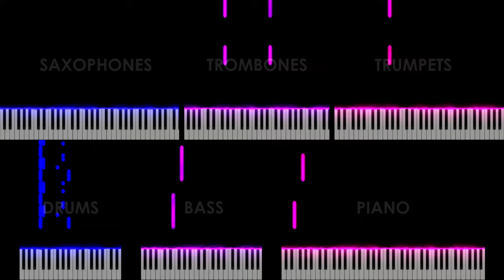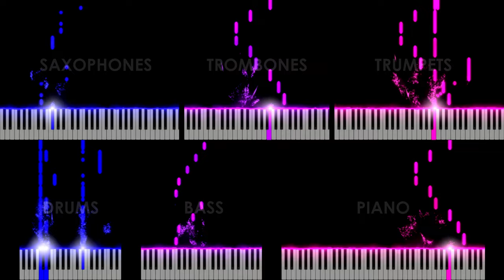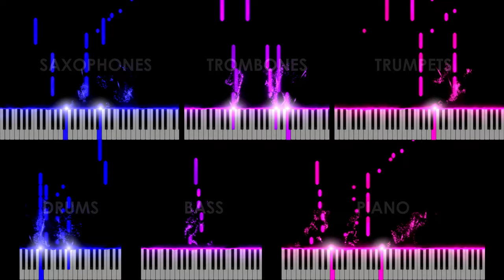Dance of the Knights (Swing Version) | Classical Music Big Band Style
«Montagues and Capulets (Dance of the Knights)» first movement of the Suite No. 2 from Romeo and Juliet, Op. 64ter by Sergei Prokofiev - Big Band Boogie Style/Swing Version arranged, orchestrated and recorded by Ulf Langsrud on his computer.
VSTs used in this project:
Broadway Big Band by Fable Sounds
Mellow by UJAM
Halion by Steinberg

Hello, there! My name is Ulf, and I make swing/jazz covers as Uncle & the Bacon. I started out doing remixes of video game music back in the day, but lately I have been doing mostly classical music.

Equipment I use:
M-Audio Hammer 88
Cubase by Steinberg
Coffee

Visuals in 4K / 60 FPS by Odd Eagle Productions, powered by SeeMusic.